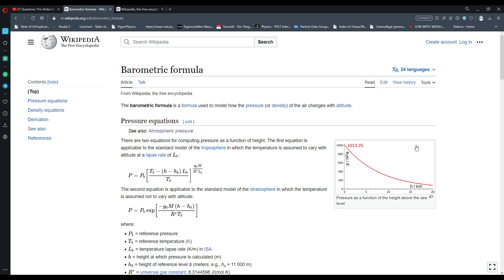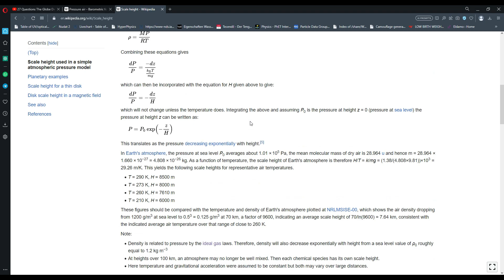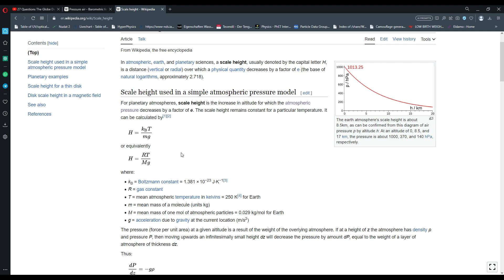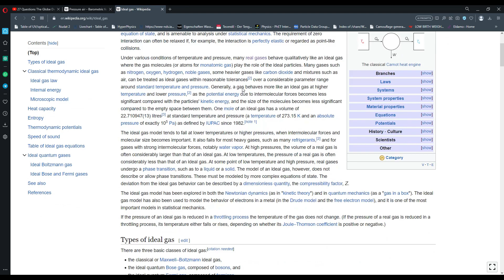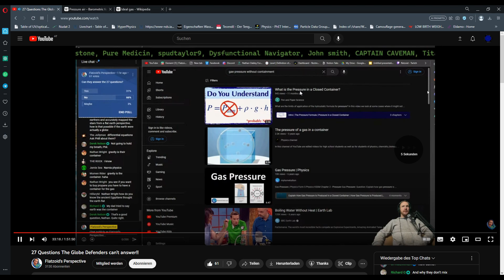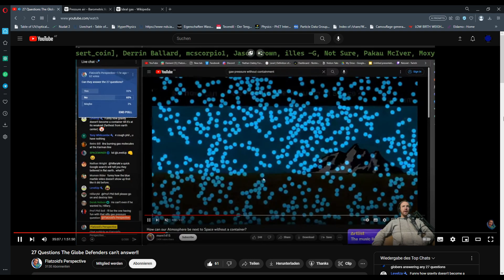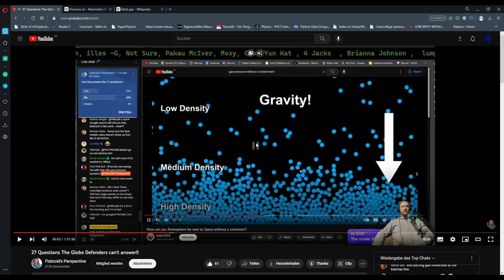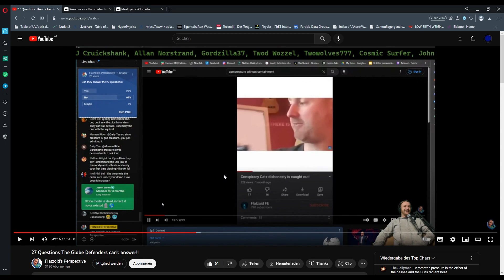27 Questions for globe earthers - question 6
你好!

Today, I am continuing to talk about the '27 questions for globers' livestream that  @FlatzoidsPerspective did.

Also note the excelent video from @Martymer81 on the subject of gasses and stuff, take note flat earthers!